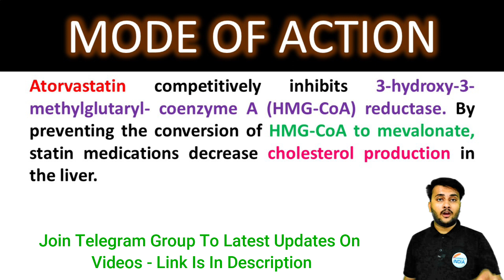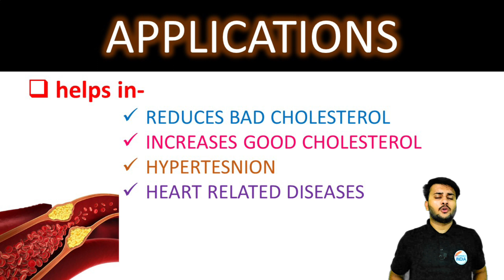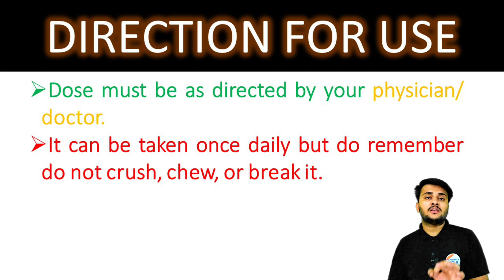ATORVIN 40MG TABLET | Uses, Mechanism Of Action & Dose In Hindi | Best BLOOD PRESSUE Medicine